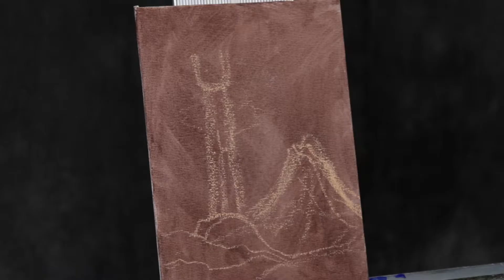Studio Vlog & Oil Painting Mordor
Hello friends!

I hope you’re doing well in these trying times. This week you’ll come along with me as I paint Mordor from The Lord of the Rings Trilogy. I chat about my experience with different paints and getting back into oil painting.

Peace, love, and happy creating!

-Ash

Supplies:

*Van Gogh Oil Paints
*Winsor & Newton Oil Paints
*Gamblin Oil Paints
*5x7 canvas panels
*Simply Simmons Brushes
*Gamblin Medium Set
*Masters Brush Cleaner
*Aluminum Easel